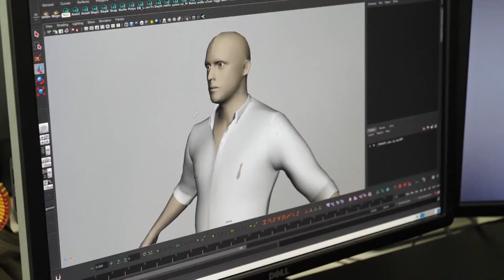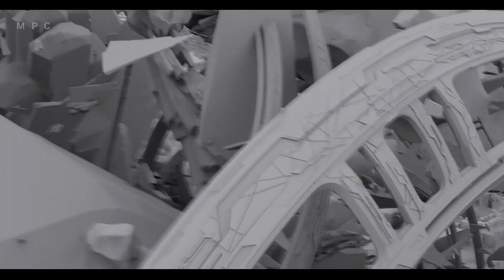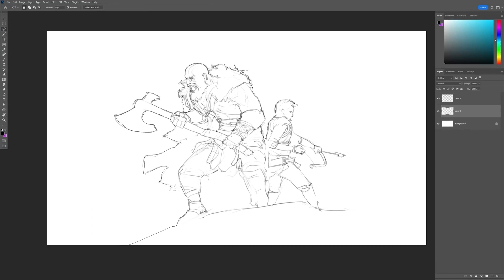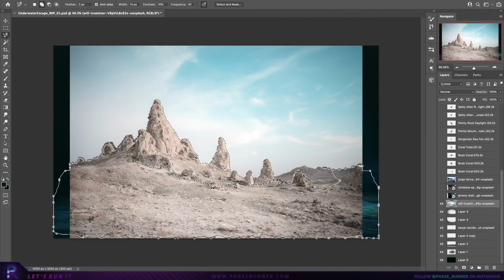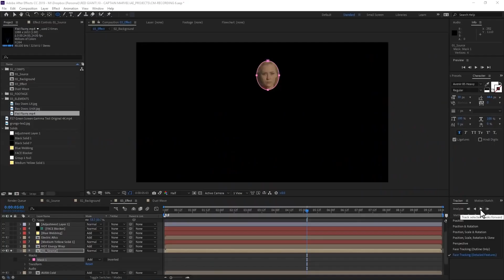Essential Skill For VFX Artist | Explained By VFX Artist | Job at Marvel..?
Welcome to RealFX, where we dive into the fascinating world of visual effects! In this video, we explore the essential skills every aspiring VFX artist should master. Whether you're a beginner or looking to refine your craft, this guide will provide you with valuable insights and tips to level up your VFX game.

Join host Imran as he shares his expertise and sheds light on the key skills that can make a significant difference in your journey as a VFX artist. From technical proficiency to artistic sensibilities, we cover a range of essential skills that will enhance your ability to create stunning visual effects.

Throughout the video, we'll delve into topics such as:

Software Proficiency: Discover the fundamental software tools that form the backbone of the VFX industry, including industry standards like Adobe After Effects, Autodesk Maya, and Nuke. Learn how to navigate these programs effectively and leverage their capabilities to bring your creative visions to life.

Compositing and Tracking: Master the art of seamlessly integrating computer-generated imagery (CGI) with live-action footage through advanced compositing techniques. Explore the intricacies of tracking, rotoscoping, and color grading, and understand how they contribute to the overall visual storytelling process.

3D Modeling and Animation: Gain insights into the world of 3D modeling and animation and learn how to create lifelike characters, environments, and objects. Discover the principles of character rigging, keyframe animation, and physics simulations to add depth and realism to your VFX creations.

Problem-Solving and Attention to Detail: Develop a keen eye for detail and learn how to tackle complex VFX challenges. Explore effective problem-solving strategies, troubleshooting techniques, and the importance of precision in every step of the VFX pipeline.

Collaboration and Communication: Understand the significance of teamwork and effective communication in the VFX industry. Learn how to collaborate with directors, producers, and fellow artists to bring collective visions to fruition, and discover the importance of adapting your skills to fit within a larger production context.

Whether you aspire to work in film, television, gaming, or advertising, mastering these essential skills will set you on the path to becoming a proficient VFX artist. So, join us at RealFX as we unlock the secrets of successful VFX artistry. Get ready to take your VFX skills to the next level!

Remember, the world of visual effects is constantly evolving, and honing your skills is a lifelong journey. So, let's embark on this exciting adventure together! See you in the video!

My Equipments

 Boya ByM1 Auxiliary Omnidirectional Lavalier Condenser Microphone with 20ft Audio Cable (Black)

EIZO ColorEdge CS2420 24" 16:10 IPS Monitor with EX4 Calibration
Sensor

Digitek (Drl 12C) Professional (12 Inch) Led Ring Light with Tripod
Stand

Nikon D850 45.7MP Digital SLR Camera (Black) with AF-S Nikkor 24-120mm F/4G ED VR Lens

DigiTek® (DTR 550 LW) (67 Inch) Tripod For DSLR, Camera with Operating Height: 5.57 Feet

AMD Ryzen 7 5800X Desktop Processor